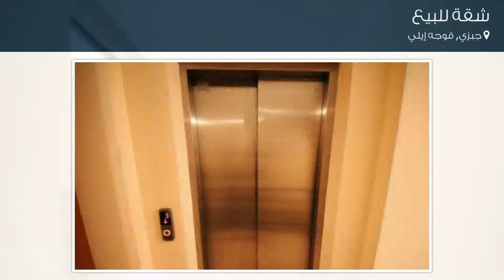شقة للبيع في شارع كافاك كاديسي, جبزي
تفاصيل العرض:-

رقم: 4404060

ميزات:-

2 الغرف, 1 غرف أخرى, 1 عدد دورات المياه, 4 عدد الأدوار, انترنت, غاز, مطل على المدينة, سكني, مصعد, حديقة, صالة